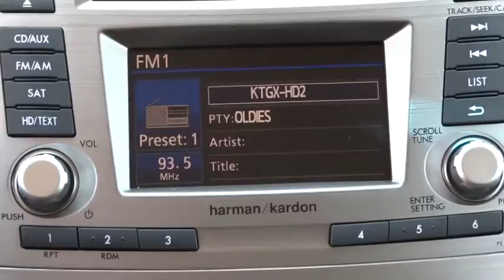2014 Subaru Outback Tulsa, Broken Arrow, Owasso, Bixby, Green Country, OK 8224X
2014 Subaru Outback 2.5i Limited - Stock#: 8224X - VIN#: 4S4BRCLC1E3245672

Ferguson Superstore
1601 N Elm Place